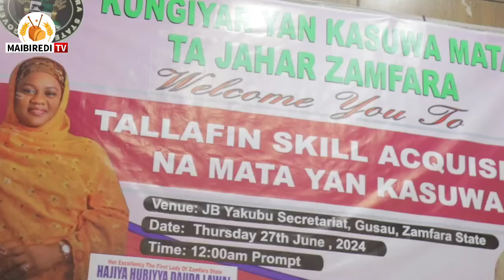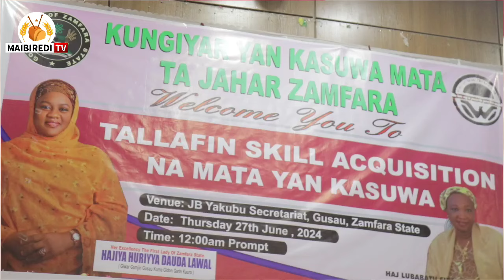Yadda Kungiyar Mata yan kasuwa ta Zamfara ta Koyawa mata sana'o'i ta Yaye su da ba su jari